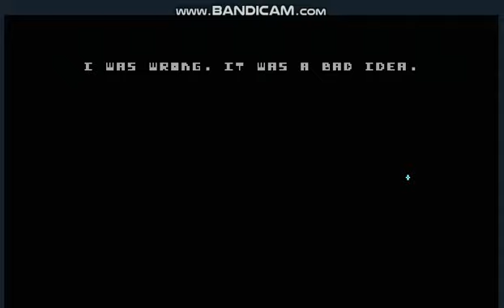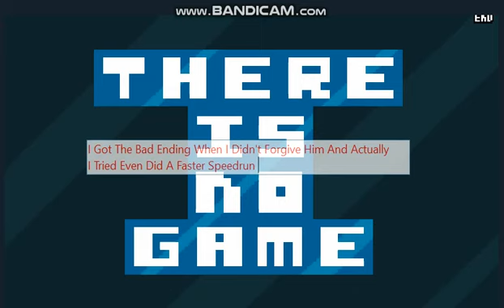There Is No Game (Speedrun Version)